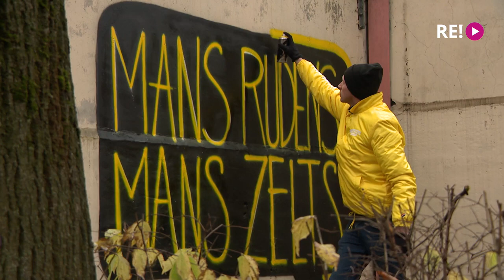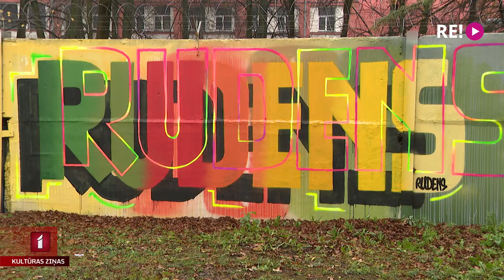Atklāj grafiti sienu radošajā kvartālā “Provodņiks”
Rīgā, Sarkandaugavā, atklāta atvērtā siena grafiti māksliniekiem un arīdzan tiem, kas vēlas izmēģināt roku vai mācīties no pieredzējušākiem ielu māksliniekiem. Siena atrodas privātā teritorijā - šovasar izveidotajā radošajā kvartālā pie bijušās rūpnīcas “Provodņiks”.